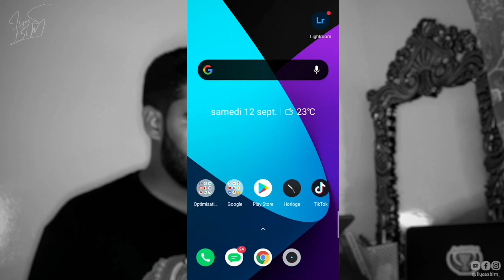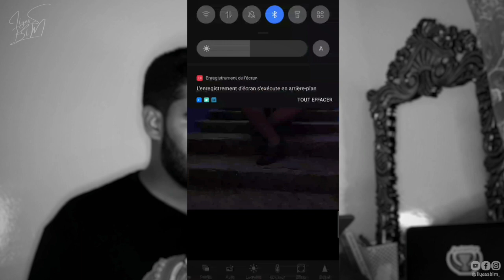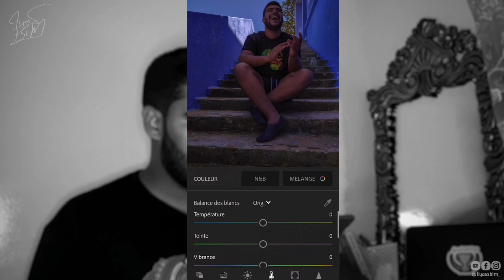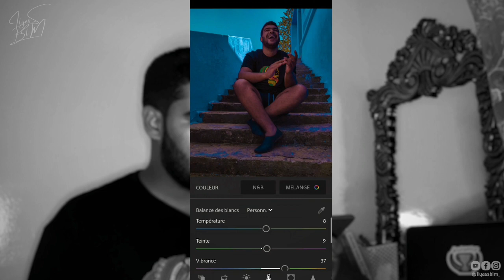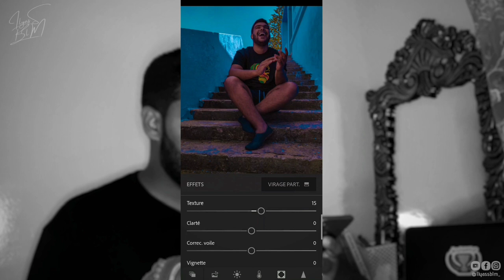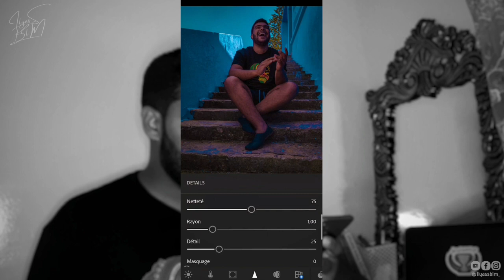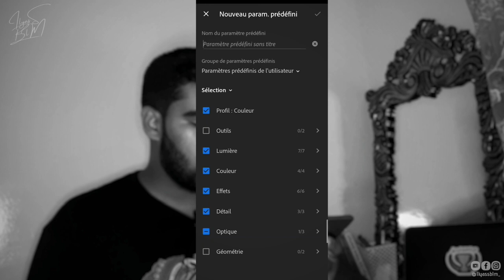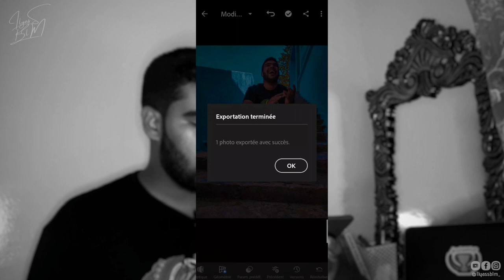كيفاش نقاد تصاور instagram بحال les influenceurs؟ LIGHTROOM in 15min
FOR MORE ASK ME IN COMMENTS
LIGHTROOM AVAILBLE FOR IOS AND ANDROID.